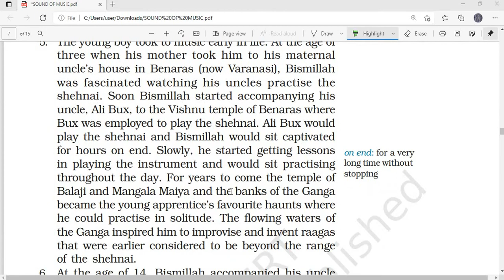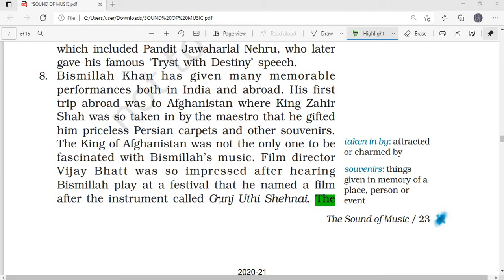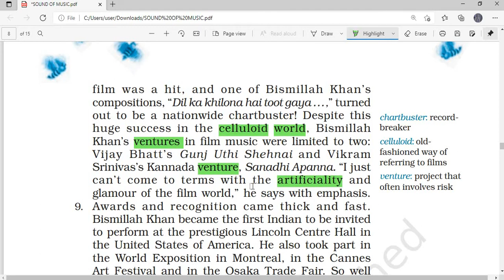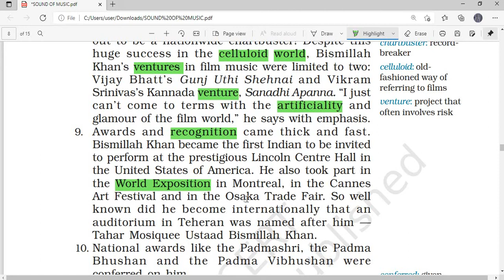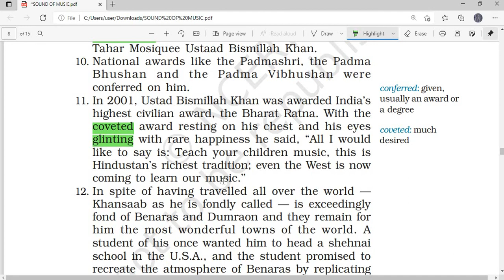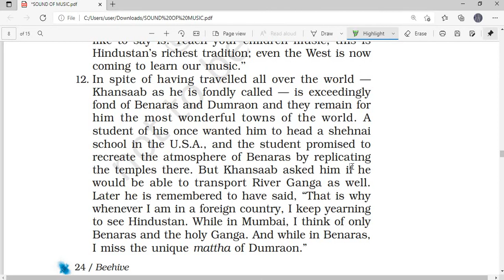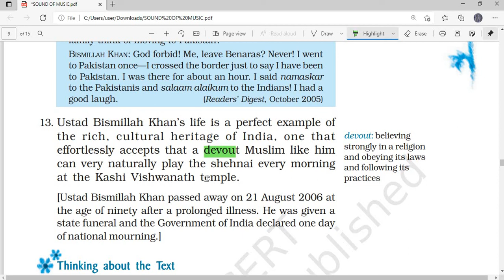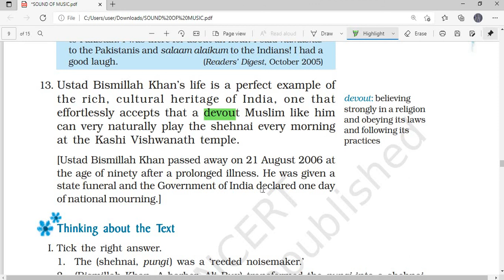THE SEHNAI OF BISMILLAH KHAN CH.2 CLASS 9 ENGLISH BOOK BEEHIVE LECTUREIN HINDI BY MUNI LAL SIR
THE SEHNAI OF BISMILLAH KHAN CH.2 CLASS 9 ENGLISH BOOK BEEHIVE LECTUREIN HINDI BY MUNI LAL SIR M.A. B.ED.